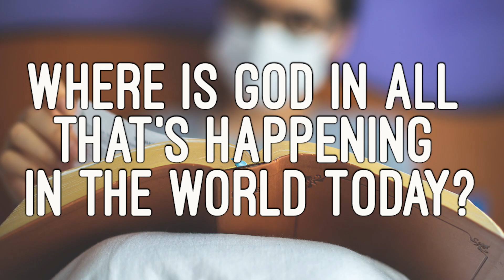Where is God in all that’s happening in the world today?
Faced with mass suffering, we may wonder whether God actually cares about us or whether He just says that He does.
“Pandemic, Plagues, and Natural Disasters: What is God Saying to Us?” helps explain the role of God in suffering. Pastor Erwin Lutzer examines how God uses tragedies throughout the Bible to speak directly to His people. Learn how God always has our well-being in mind—even when He doesn’t relieve the immediate pains of this world. And perhaps most importantly,
 Pastor Lutzer will help you find lasting joy and relief by showing how times of such widespread trouble ultimately reveal God’s everlasting plan for our salvation from all temporary and eternal suffering.

From our series: Plagues, Pandemics, and other Natural Disasters. For more information on this series, please